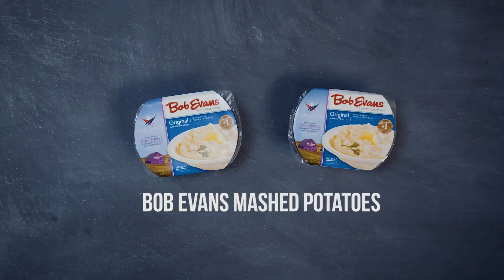Mashed Spuderwebs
This Halloween dress up our mashed potatoes for a scary good side.